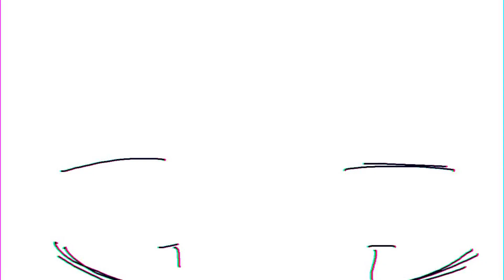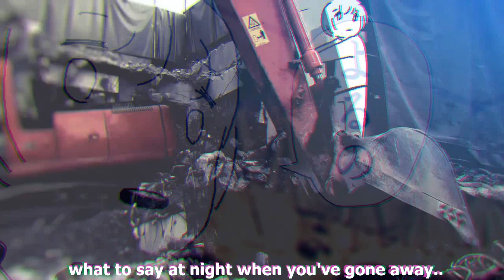"Say It" (Yorushika)/ヨルシカ - 「言って。」(English Cover)【Clover ✤】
One s'more~♫ 2.0

Since a lot of my previous Yorushika covers were recorded with my old mic, I shall slowly start 'repairing' these one by one. I shall probably alternate between doing repairs and uploading new songs.

Anywho, enjoy this update~ It's 5AM and my brain is too fried to make a description again asjkksdfhjklsjdkasdfjg

*Song: ヨルシカ - 言って/"Say It."
*Original lyrics, Composition, Arrangement：n-buna
*Offical English Translation: EJ/bluepenguin
*MV: Ootori

~English Lyrics~
Say it

Um you know,
Lately I myself have come to realize
about all the things that you've said.
I did not really feel that I had to give it much thought
So now it seems I forgot..

Living blindly, acting rashly, loosing sight of reality
Impulsively, impatiently, negativity really didn't do me any good

Surely,

On the last day of my life, thinking of you in the past
Every moment I've come to cherish just didn't last
Ahh!
Someday, on that last day of my life, you won't be there by my side
So once more..
Once more..
Once more..

Once more.. Flat out

Say it

Um you know,
How am I supposed to somehow describe to you the blue of the sky
Or rather, what to say
At night when you've gone away..
The clouds stay high up above

Say it

You've left without a goodbye.
It's probably stubborn of me with all of this regret
It might be best to forget

But tell me louder just say it!
Put it on a memo!  Don't forget it!
See you tomorrow at 10 on the train station platform like we once did.
Though petals scattered it's still a flower
Summer's ended yet moments live forever

Put out your words...
Let it be heard..

Say every word..

Surely,

On my last day if I could only see you once again...

Surely,

on my last day I'll sing out all of my love for you..
Surely every single note would be worth the pain

Ahhh!!

Someday, on that last day of my life,  a truth that I still deny..
You won't be there standing by my side..

Once more...
Once more... Once more...

Won't you just...

Once more...One more!!

Say it